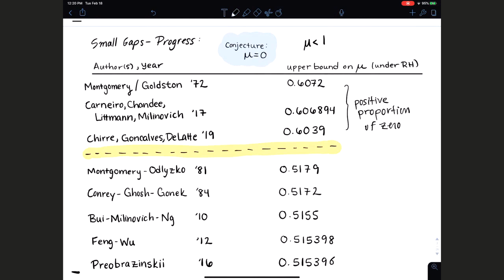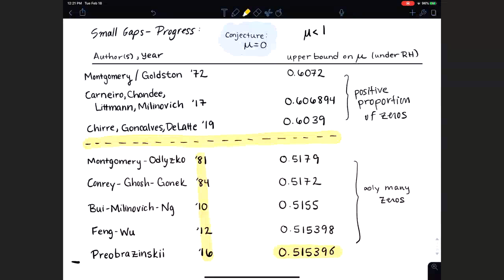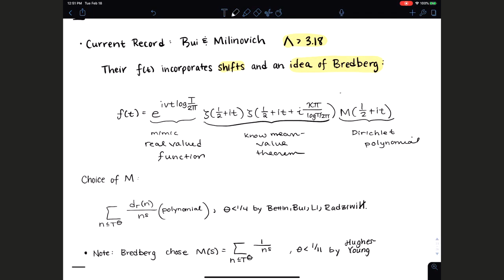Caroline Turnage-Butterbaugh, Moments of zeta and the vertical distribution of its zeros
VaNTAGe seminar on February 18, 2020.
Closed captions provided by Andrew Sutherland.